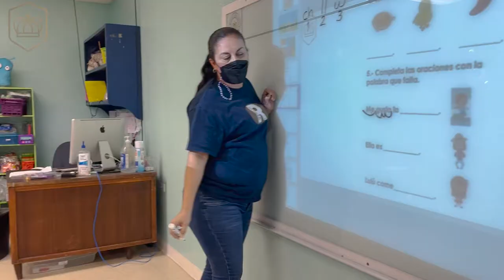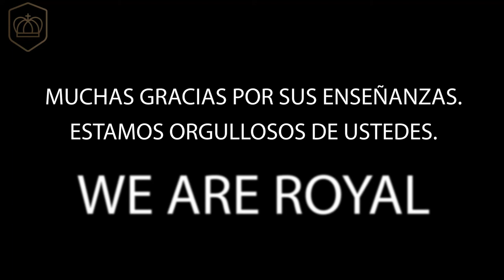Colegio Royal -DÍA DEL MAESTRO 2022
Felicidades a todos los maestros por su gran labor y entrega.